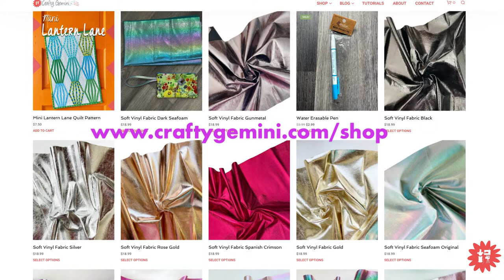WIP Wednesday #84: Straight line quilting, soft vinyl, zippers and denim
In this WIP Wednesday episode Vanessa is answering presubmitted questions about:
- sewing denim on a computerized JUKI sewing machine
- zipper foot seam allowances
- quilting through different battings and interfacings and
- how to straight line quilt through soft vinyl.

We also now carry Sew Hungry Hippie's Soft Vinyl! We sell this buttery soft fabric in 10+ color ways and have sold out several times already. So, if you see something you like, order it while you can

This soft vinyl is heavier than quilting cotton but softer and lighter than cork fabric. It's amazing to work with and can be fused to different interfacings or quilted to make fun bag projects.

What we’re covering:
1:55 - Choosing a new sewing machine & Juki LB5020 Demo
13:08 - Seam Allowance, Zipper Feet, and Installing Zippers
21:58 - Installing a Zipper Foot and Moving Your Needle Position
25:32 - Quilting bags with thin interfacing
34:48 - Metallic Soft Vinyl is back in stock!
36:44 - Quilting metallic soft vinyl Demo
46:08 - Does scoring thicker vinyl work?
48:27 - Scoring quilting cotton
58:51 - Sunday Tote in Soft Metallic Vinyl

• Have questions for Vanessa to answer in a future show?

Chat with you again in the next video!
-Vanessa